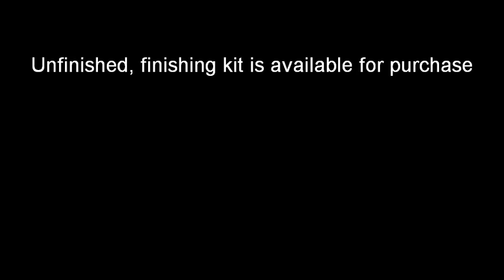International Concepts BE-47S Shaker Style Bench, Unfinished Reviews Sales Discount and Cheap Price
Product Features :

Unfinished, finishing kit is available for purchase